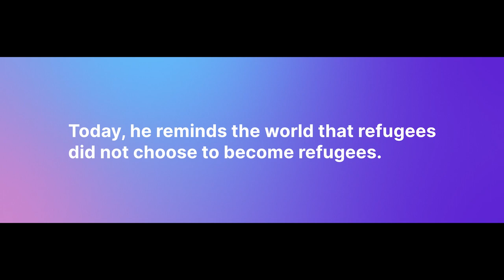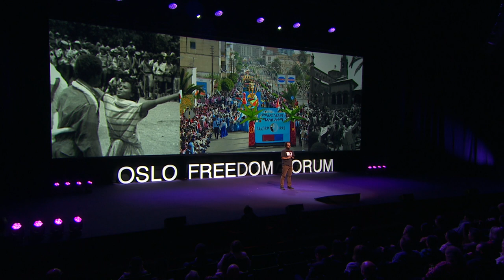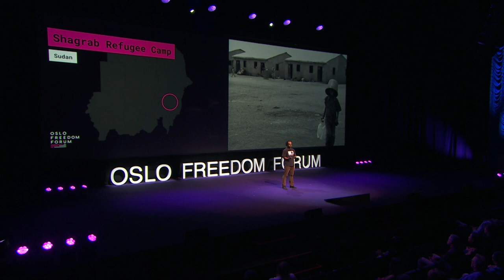Filmon Debru | The Price of Freedom from Eritrea’s Iron Grip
Filmon Debru is an Eritrean human rights activist and software developer who works to raise awareness about the expansive human trafficking cycle, which he survived. Debru fled Eritrea after experiencing human rights violations, and then at a refugee camp on the Sudanese border, was kidnapped and repeatedly sold by smugglers. He endured daily torture, resulting in the loss of half of each hand. After eventually receiving medical care, Debru joined a project to raise awareness about human trafficking in Sinai and testified before the European Parliament, beginning his path of activism. Debru sought asylum in Germany, where he is currently a software developer at Siemens.